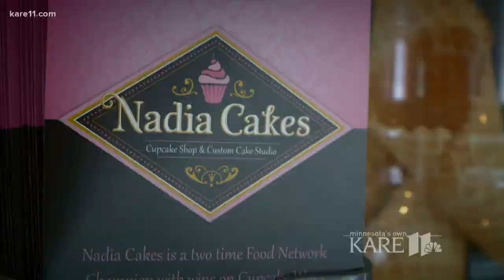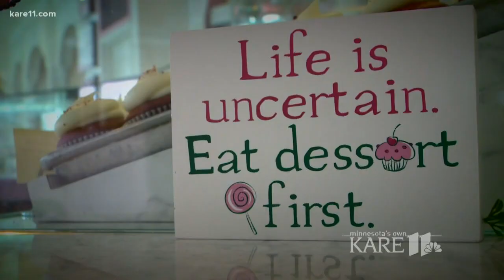Women 'Crushing It' Wednesday: Abby Jimenez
We're starting a new series on KARE 11 Sunrise featuring inspiring local women: Women Crushing It Wednesday. Learn more about Abby Jimenez, owner of Nadia Cakes.